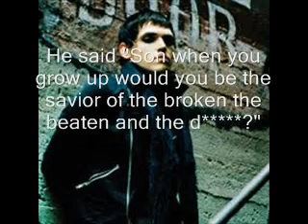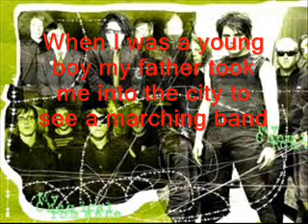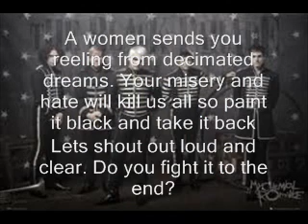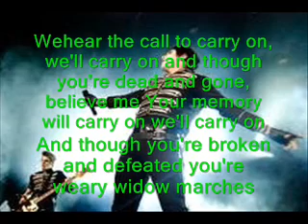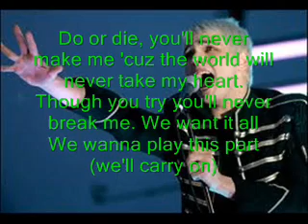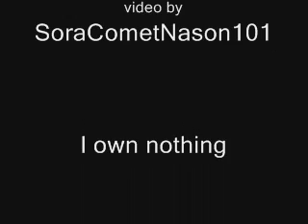MCR-Welcome to the Black Parade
Some lyrics you can't read cuz of background so here is the site I found them;